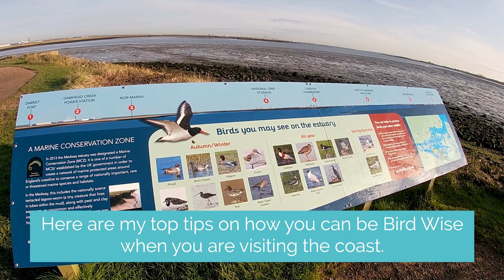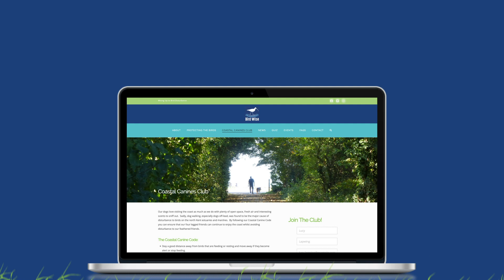How to be Bird Wise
Join Sam the dog for a walk around the north Kent marshes and meet some of the amazing birds that spend the winter feeding and resting on the estuaries.
Sam will show you how you can be Bird Wise and avoid disturbing wildlife when you and your dog are enjoying the coast.